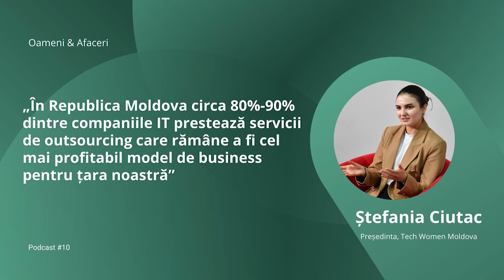Facilități fiscale, riscuri sociale, outsourcing în IT și digitalizare | Oameni & Afaceri #10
Piața tehnologiilor informaționale este suprapopulată, datorită impozitului unic de 7% pentru rezidenții parcurilor IT, creșterii comunităților IT și a salariilor decente pe care le primesc angajații din acest sector. Însă facilitățile fiscale acordate parcurilor IT privează angajații de drepturi de asigurări sociale, precum e indemnizația lunară pentru îngrijirea copilului, indemnizația de maternitate și pensia, deoarece aceștia plătesc puține contribuții la stat. Sunt câteva concluzii extrase din discuția cu Ștefania Ciutac, președinta comunității „Tech Women Moldova”. Cum Tech Women Moldova motivează femeile să aleagă o carieră în IT. De ce outsourcing-ul este profitabil pentru companiile IT și cât de (ne)digitalizate sunt serviciile prestate în Republica Moldova?

Partener Media: EcoFM

Cuprins:
00:00 – Intro
03:00 – Industria IT: probleme și oportunități
04:40 – Serviciile prestate în R. Moldova, în plină tranziție digitală
09:00 - Facilitățile fiscale acordate sectorului IT privează angajații de drepturi de asigurări sociale?
14:25 – Outsourcing-ul în IT
19:00 – Conceptul de cultură organizațională
21:18 – Comunitatea Tech Women Moldova